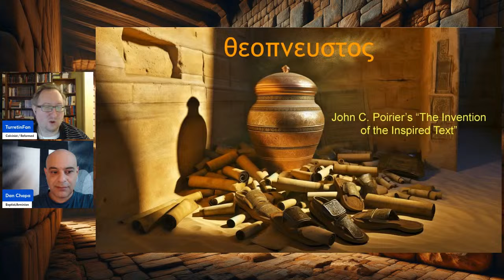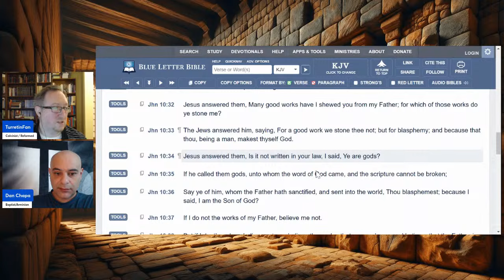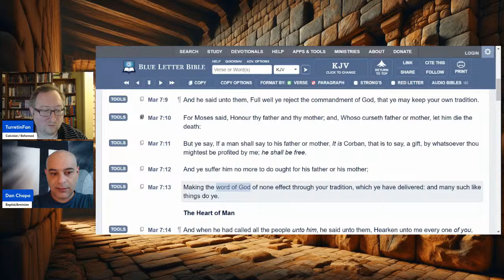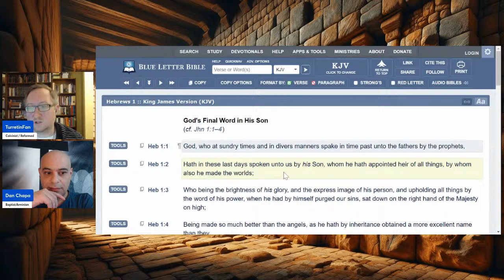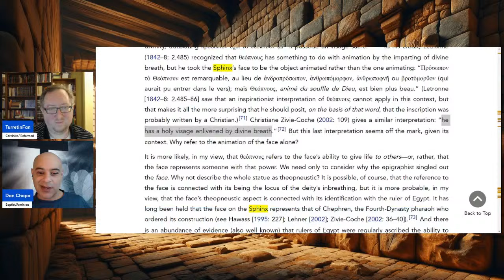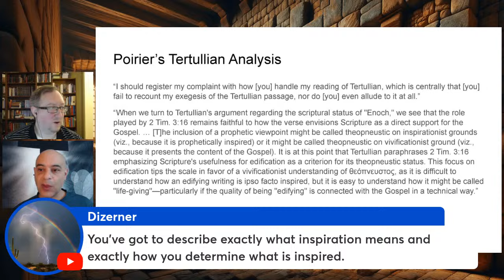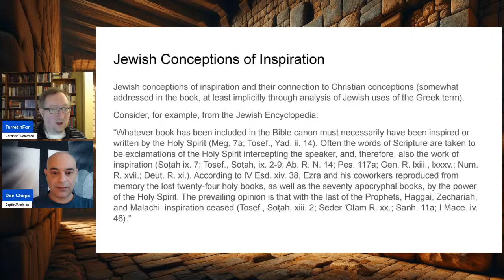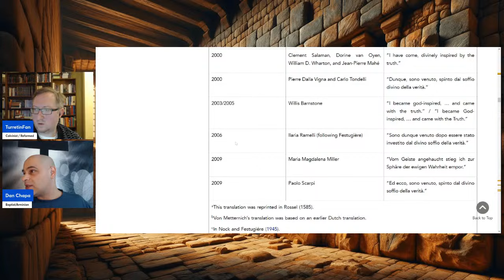θεοπνευστος and John C. Poirier’s “The Invention of the Inspired Text”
In this episode, we comment on John C. Poirier’s “The Invention of the Inspired Text," which has been mis-appealed to by Trent Horn.